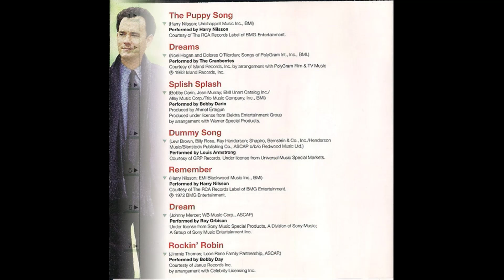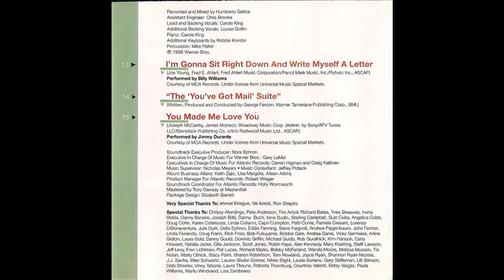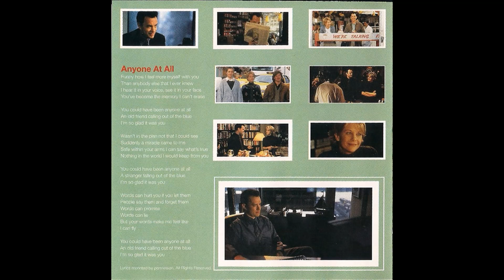You've Got Mail - Soundtrack (Music From The Motion Picture) (1998) Part 1 (Full Album)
1. The Puppy Song (Harry Nilsson) (0:00)
2. Dreams (The Cranberries) (2:42)
3. Splish Splash (Bobby Darin) (7:14)
4. Dummy Song (Louis Armstrong) (9:25)

From Wikipedia, the free encyclopedia:
The soundtrack was released on December 1, 1998 under Atlantic Records, and features a mixture of classics from the 1960s and 1970s, particularly the work of Harry Nilsson with three songs, as well as new original recordings and covers. The score to the film was written by the English composer George Fenton and was released separately.

'You've Got Mail [Original Soundtrack]' Allmusic Review by Stephen Thomas Erlewine:
Nora Ephron's charming, good-natured remake of The Shop Around the Corner was the definitive upscale urban romantic comedy of the late '90s (or at least 1998), so it's only appropriate that the accompanying soundtrack fits the film like a glove. A canny mix of familiar oldies, forgotten treasures, new songs, and an excerpt from the score, the album is much like the movie -- entertaining, occasionally supremely engaging (whether it's Stevie Wonder's classic "Signed, Sealed, Delivered," and Randy Newman's "Lonely at the Top," and no less than three Harry Nilsson songs, including a cover by Sinéad O'Connor), but ultimately ephemeral. Not that that's a bad thing -- in fact, You've Got Mail is a very enjoyable listen. For many fans, that may be enough, since it is fun and evokes fond memories of the film. It just doesn't really work as its own entity.